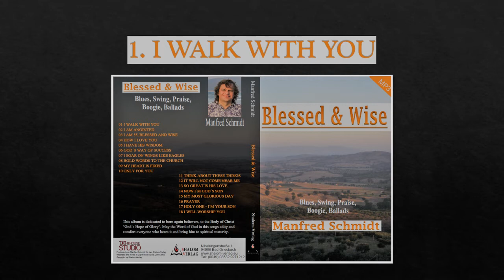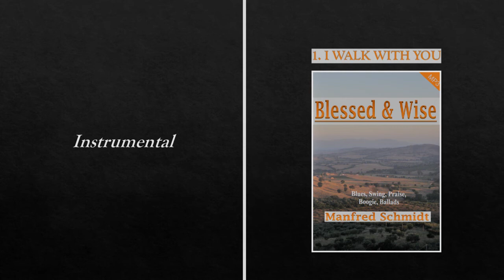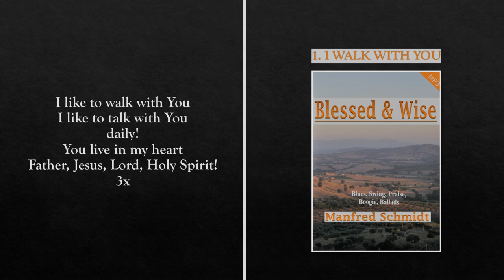Manfred Schmidt - I walk with You (LYRIC VIDEO)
The first song of the album "Blessed and Wise" by Manfred Schmidt